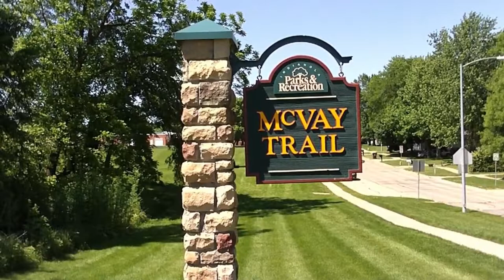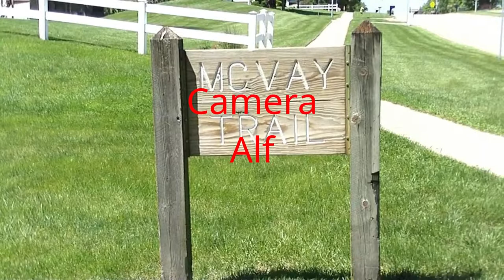Spring in Iowa, McVay Trail, Indianola